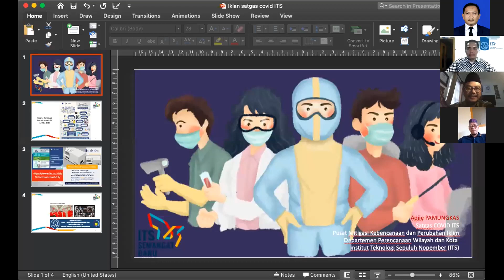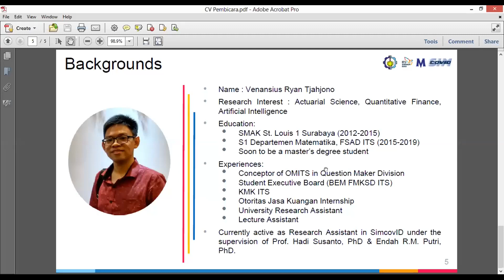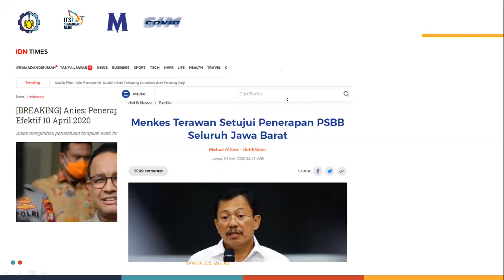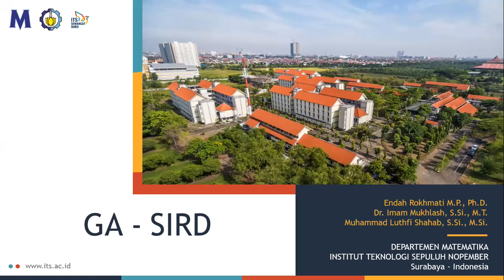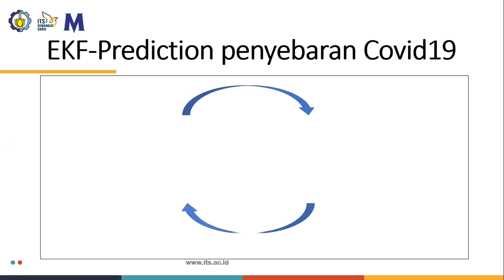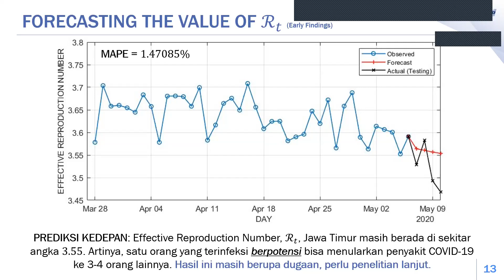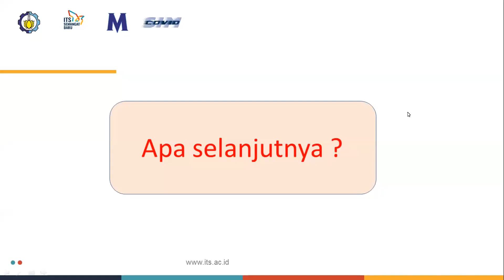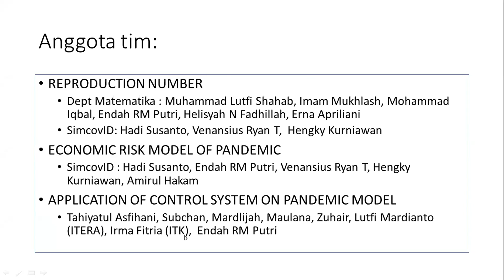Webinar Pemodelan dan Prediksi Penyebaran Covid-19 (Perspektif Matematika dan Machine Learning)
Penelitian yang sudah dilakukan terkait covid-19 di Departemen Matematika ITS terbagi menjadi dua.
1. Berbasis Data Analytic Ansambel SVR (Support Vector Regression) dengan output yang diperoleh berupa profil sebaran individu di populasi (terinfeksi, sembuh, meniggal).
2. Model kompartemen SIRD (Susceptibles Infected Recovery Deaths), dari model tersebut dilakukan Estimasi parameter GA (Genetic Algorithm) disambungkan dengan Estimasi Variabel EKF (Extended Kalman Filter) baru diperoleh sebaran individu ditiap kompartemen